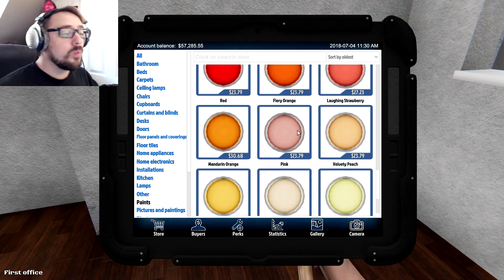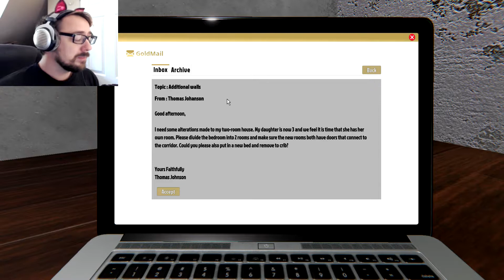IT'S TOO HOT!! | House Flipper - #4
It's too hot to be tearing down walls in houses! We'll try though! We gotta flip these houses and improve ours!